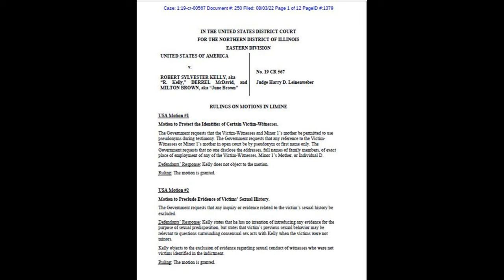R Kelly Appeal TV- Chicago Trial--What Leinweber will Allow/Disallow for Brown